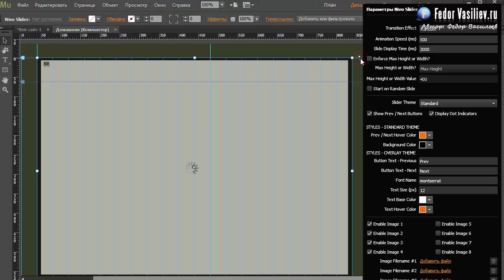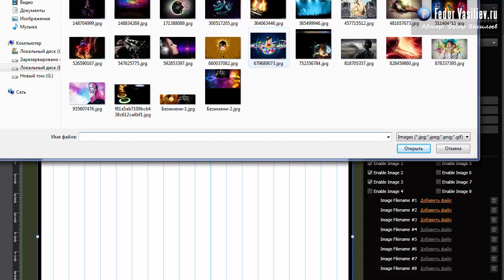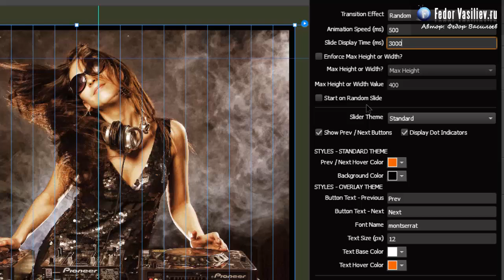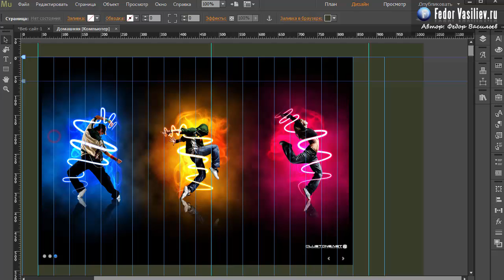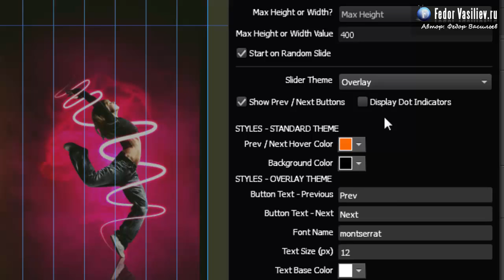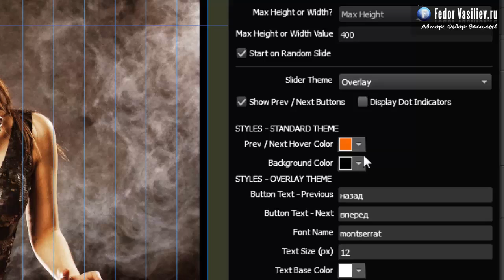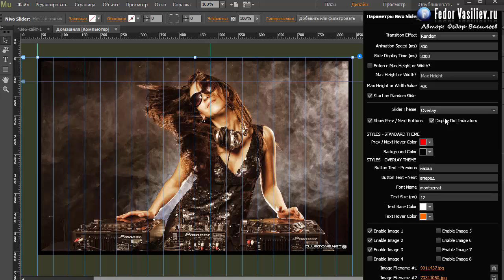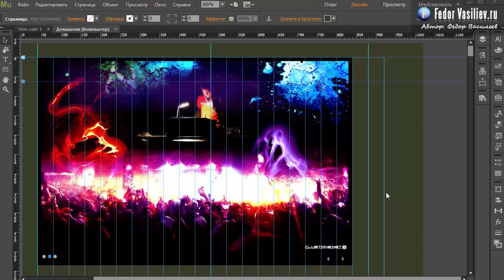77.Виджет красивый slider в Adobe Muse | 2015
В этом уроке я вам покажу классный виджет слайдер изображений, он хорош тем что у него много красивых эффектов перехода и он очень гибок в настройке.